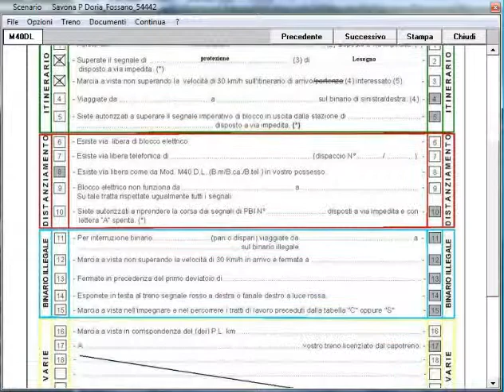9)Tr 54442 da Cengio a Lesegno Pt3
Simulatore Treno 5.01 di P.Sbaccheri.Treno:Merci 54442.Savona Parco Doria-Fossano-Savona P.Doria.Loc E645.